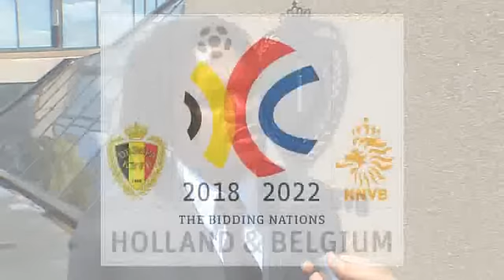(French) Christian Karembeu, special advisor to The HollandBelgium Bid, FIFA World Cup 2018/2022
Christian Karembeu was presented as special advisor to The HollandBelgium Bid, the joint candidacy of Belgium and The Netherlands for the FIFA World Cup 2018/2022, in Brussels on 22 June 2009. The former French international was introduced by the President of the Belgian FA, François De Keersmaecker, and Alain Courtois, who is senior director of The HollandBelgium Bid.